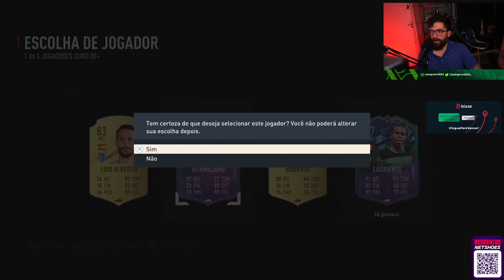BRUXO CHEGOU!! COMPLETAMOS O DME DO RONALDINHO 98!! - FIFA 23 Ultimate Team RGSD #304